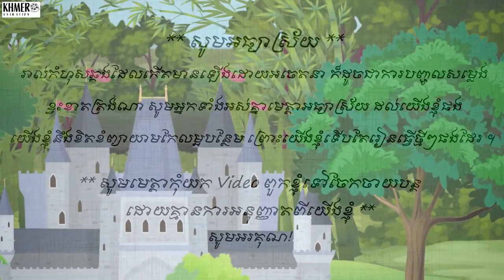រឿងតុក្កតាខ្មែរ កំពូលស្ដេចល្ងង់ ភាគ ១ ម្តាយចុងចិត្តខ្មៅ Tokata khmer By KHMER ANIMATION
រឿងតុក្កតាខ្មែរ_មិត្តរមិលគុណ [ ភាគ១] Ungrateful friend (Part 1) story khmer​  \ Tokata khmer 2021 \ តុក្កតាខ្មែរ ២០២១ By KHMER ANIMATION​ / និទានខ្មែរ 2021 / khmer cartoon 2021 \ Nitean kuma \ tokata khmer 2021 Nitean khmer 2021

​​​​​​​​​​​​​​​                   Welcome to my Khmer Animation Channel.